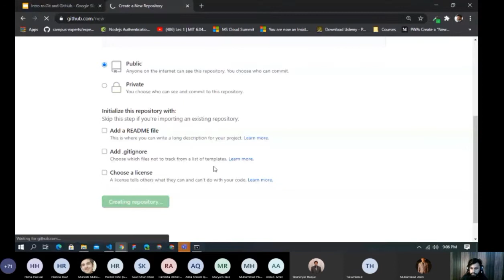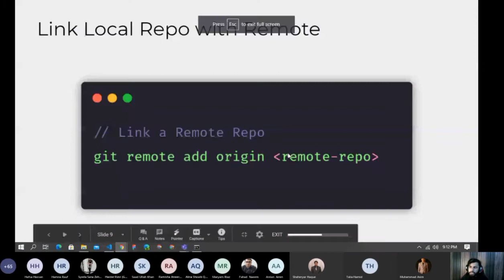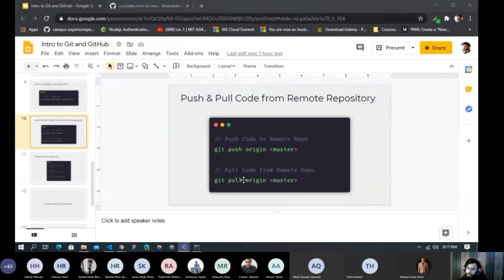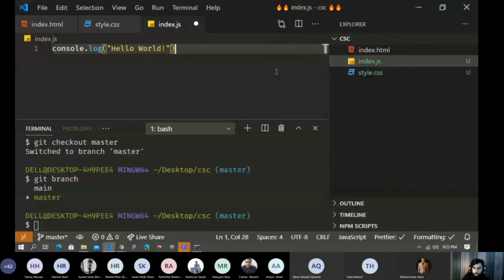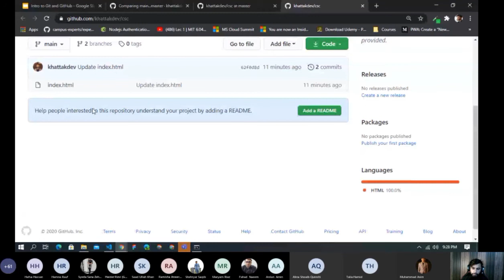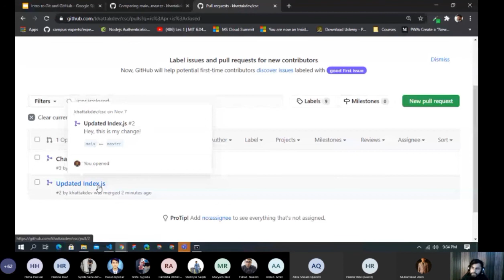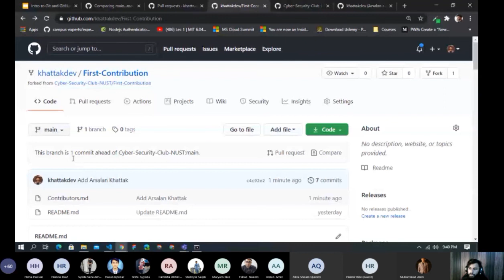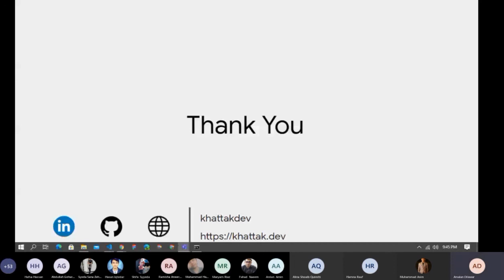Tech Talks | Episode 1 | Code, Repo and Deploy - Introduction to Git and GitHub | Part 3